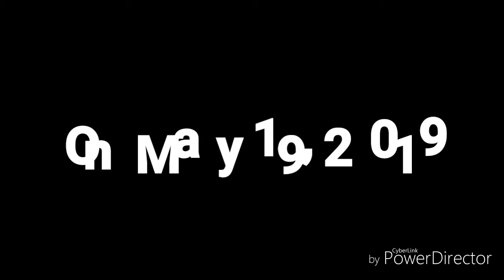My Best Friends Forever Tag: Trailer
Don't worry about me it's just friends.